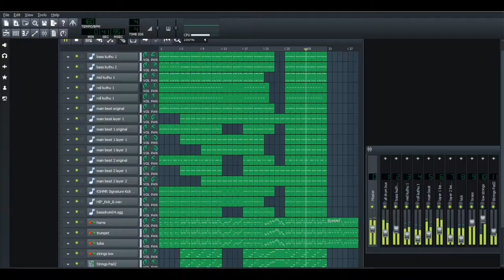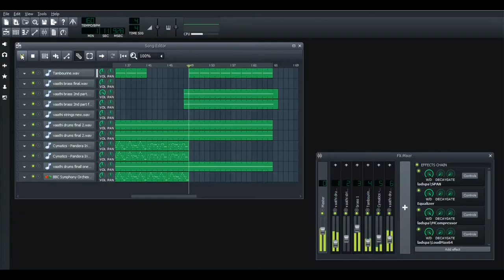Master Vaathi Coming Cover | Thalapathy Vijay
From Master, Vaathi Coming Composing made using LMMS DAW! Dedicated for Thalapathy Vijay Fans and Anirudh Fans! Mixed and Mastered!

Grab your Headphones and listen to Vaathi Coming Cover from Master, with Thalapathy Vijay Scenes too :) Thalapathy Vijay Fans woohoo for this awesome Tamil Song by Anirudh Ravichander!

Made using LMMS (not FL Studio but similar!)

I’ll reply quickly!

All the best again and have a great day:)

LMMS Software Tamil
Vaathi Coming FL Studio
Vaathi Coming Beat FL Studio